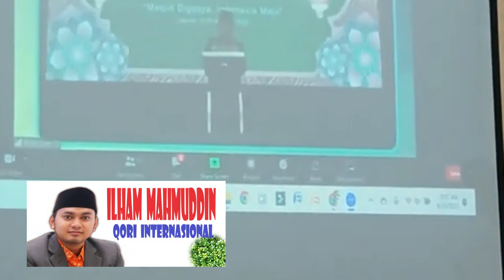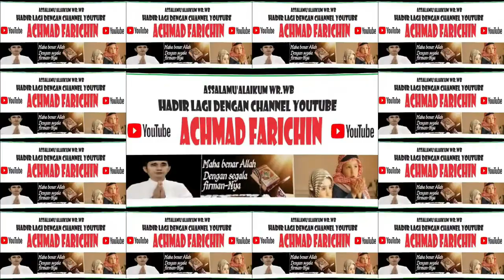Qori Ilham Mahmuddin // Kalam Ilahi Pengukuhan Pengurus Badan Kesejahteraan Masjid 34 Provinsi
Qori Ilham Mahmuddin // Kalam Ilahi Pengukuhan Pengurus Badan Kesejahteraan Masjid 34 Provinsi Se Indonesia pada tanggal 23 Agustus 2023